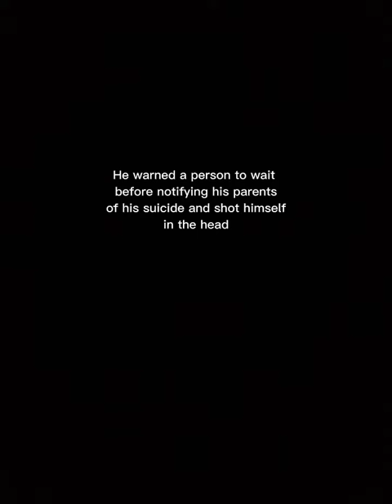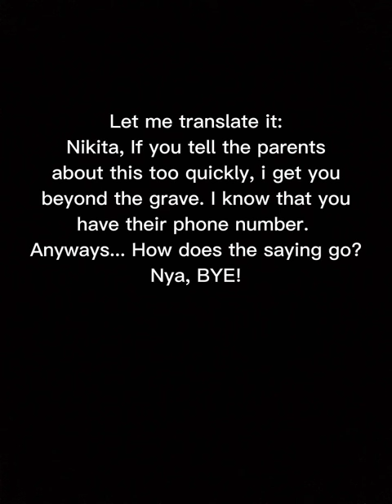Gleb Korablev Explained